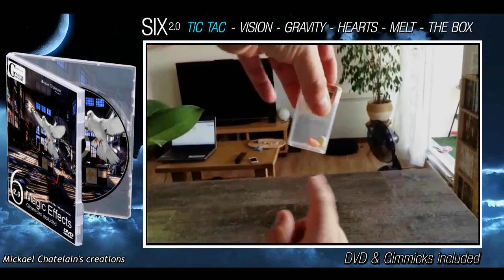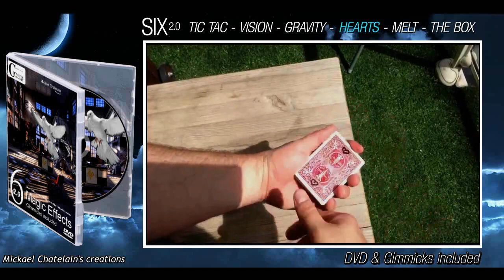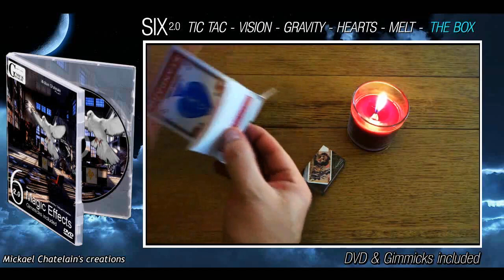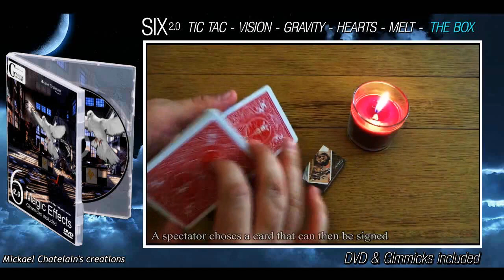SIX 2.0 By Mickael Chatelain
World Magic Shop DO NOT SELL Every product listed anymore. for the items we sell. Quality not Quantity :-) SIX 2.0 is a new DVD with 6 new effects, 6 new exclusive routines, 6 new exclusive tricks ! Like in SIX 1.0 you have all props included! Mickael is like the magic professor and teaches all methods to create gimmicks, and routines. The concept is really interesting because people can make their own props with their own favorite deck of cards.

2 exclusives bonuses inside!

Of course the DVD is in english and french version and each trick is described step by step! A perfect DVD to learn and develop your magic!